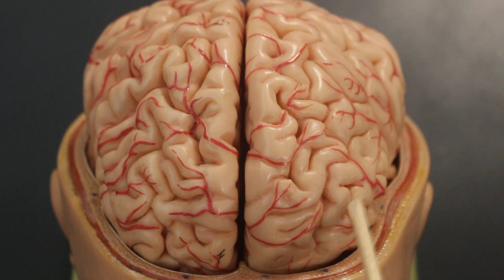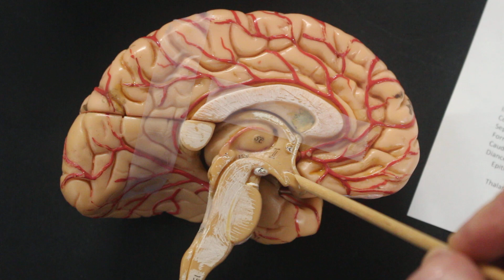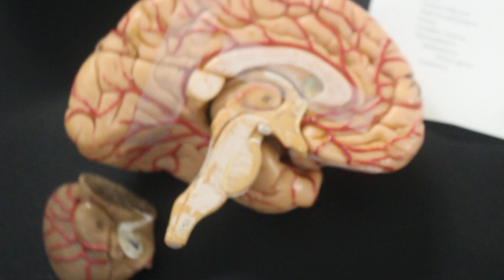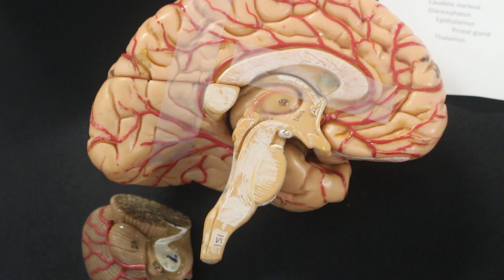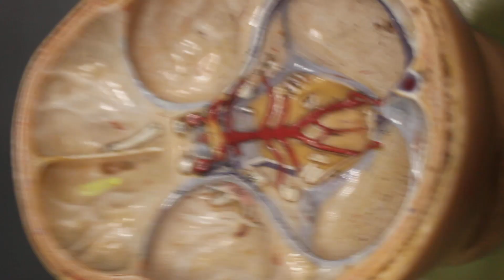Unit 5 Brain in Head Model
This model video is for Adam Majewski's anatomy 32 course at El Camino College. Unit 5 covers the nervous system.